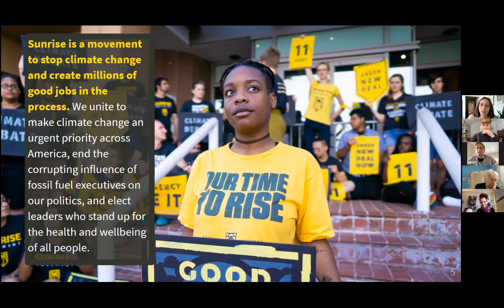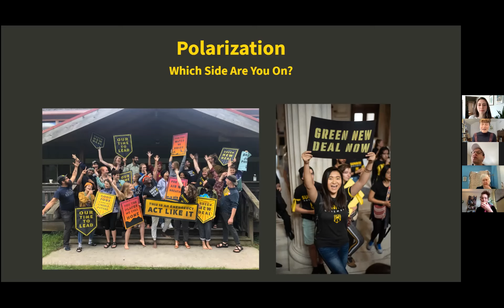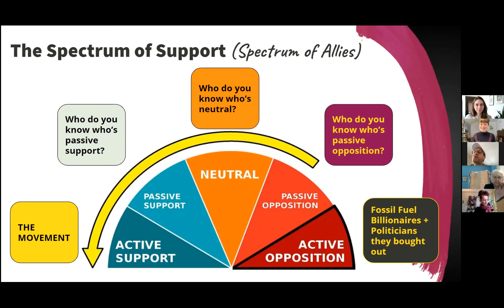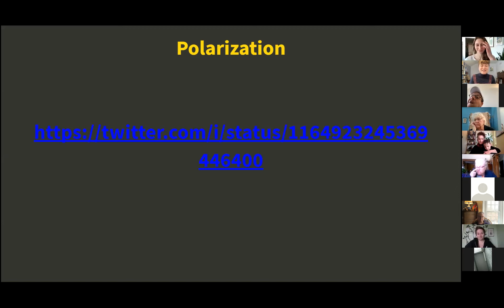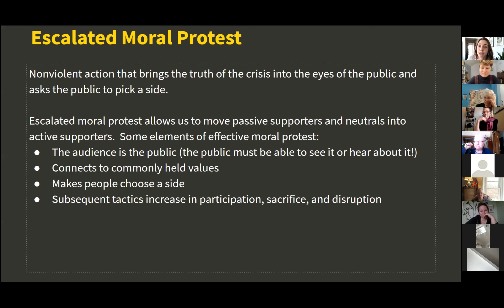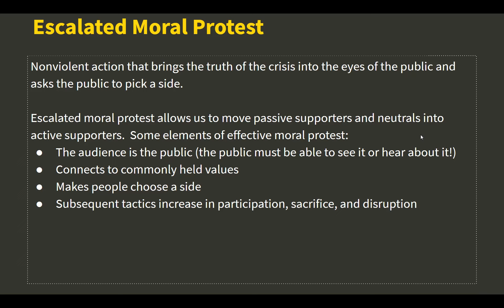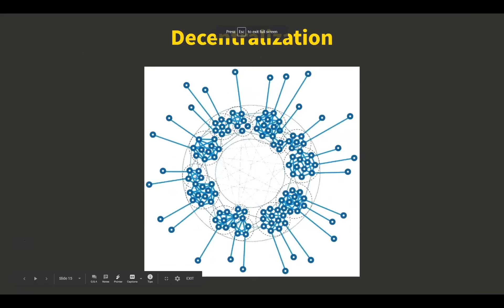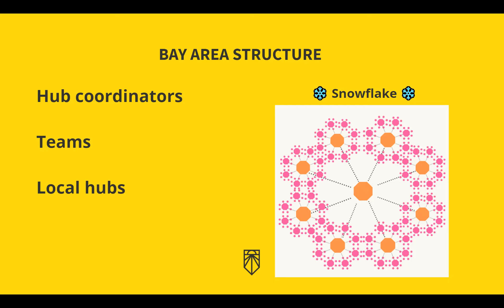Tochecha: Speaking Truth to Power & Organizing for Climate Justice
Community organizing is a craft. In Torah, and in the contemporary struggle for climate justice, strategic confrontations with decision makers catalyze whirlwind moments where what seemed impossible yesterday may soon come to pass. How do we create these whirlwind moments to win big and lasting changes? By looking at case studies from the Sunrise Movement and Torah, we will draw out organizing principles behind dramatic moments of confrontation that changed the balance of power.